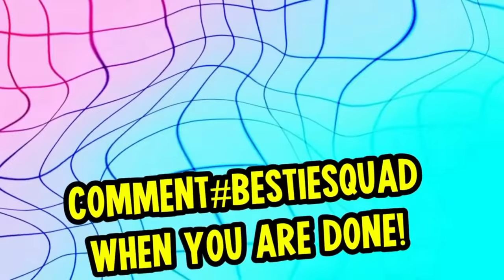I Let My SISTER Sing With My VOICE Because She's PRETTY in Roblox BROOKHAVEN RP!!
I Let My SISTER Sing With My VOICE Because She's PRETTY in Roblox BROOKHAVEN RP! I got adopted and I let my mean step sister sing with my voice at the school talent show in Brookhaven and it was crazy when my sister became a celebrity because she was prettier than me! I can't believe it in the new Brookhaven Update Roblox Roleplay in Roblox Brookhaven RP!